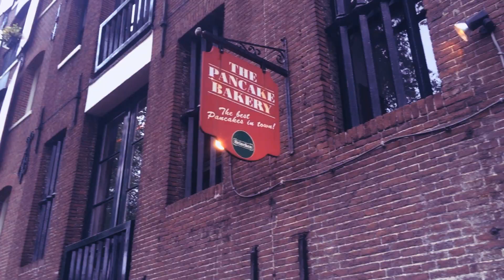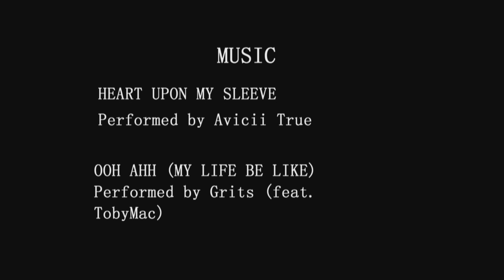HOLIDAY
From Germany to Amsterdam to Portugal.